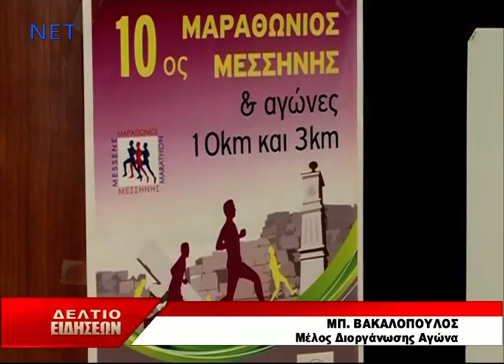ΝΕΤ Δελτίο Ειδήσεων 27/3/2015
Το κεντρικό δελτίο ειδήσεων της Νότιας Ελληνικής Τηλεόρασης με τον Θανάση Μυλωνά.